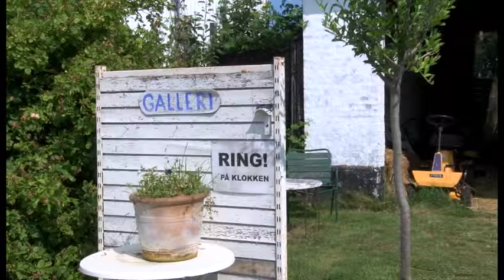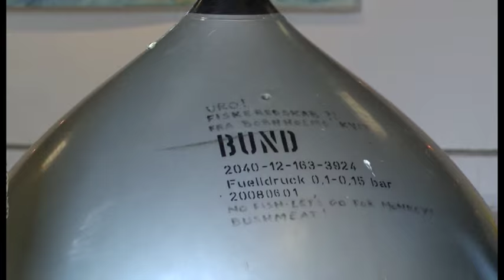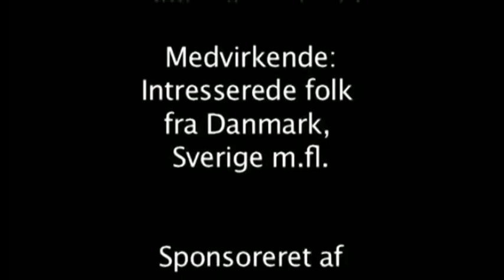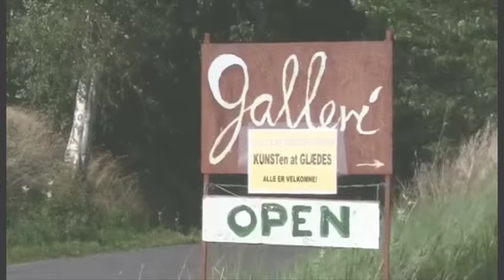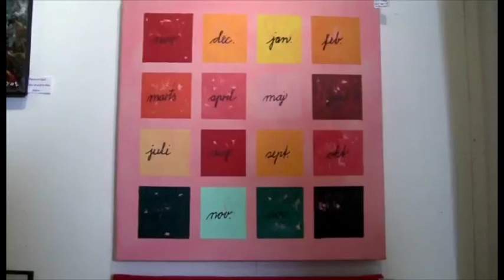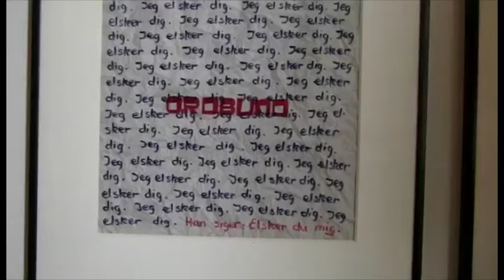Kunst på Øen - Torben Hansen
Jørgen Koefoed er i denne uge taget på besøg hos kunstneren Torben Hansen, som bor afsides men idyllisk og meget spændende.